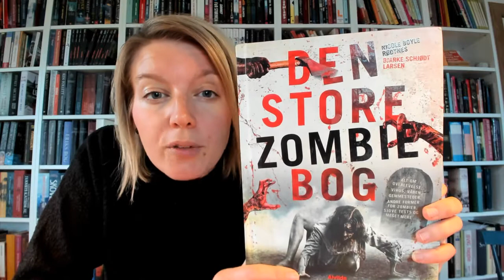Bogtube - Gode bøger: Den store Zombiebog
Den store Zombiebog af Nicole Boyle Rødtnes og Bjarke Schjødt Larsen

På facebooksiden: Bogtube eller på Instagram på

Bogtube er: gode bøger, lydbøger, børnebøger, ebøger til indskoling og mellemtrin.
Lixbøger, bøger til ordblinde, bøger om gaming, bøger om heste, bøger om veninder,  bøger om superhelte og sjove bøger.
Se playlisterne for at finde den bog der passer til dig.